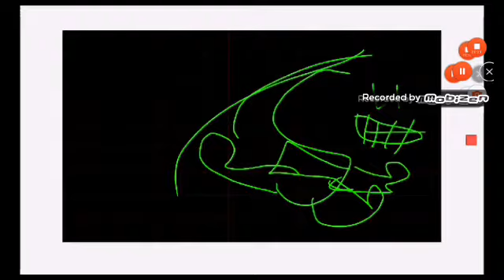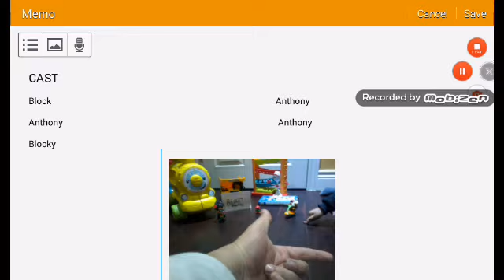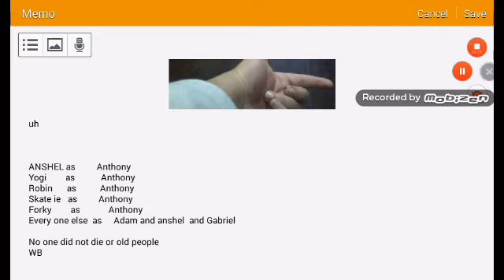Block 4 scene 16 End credits